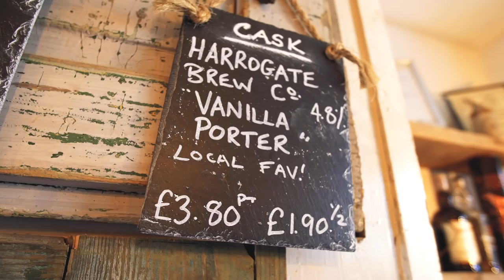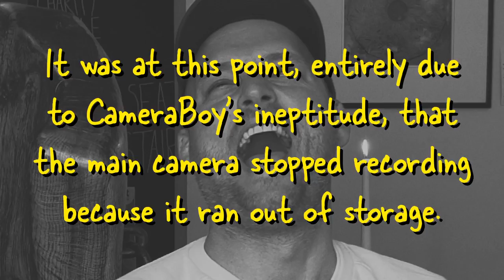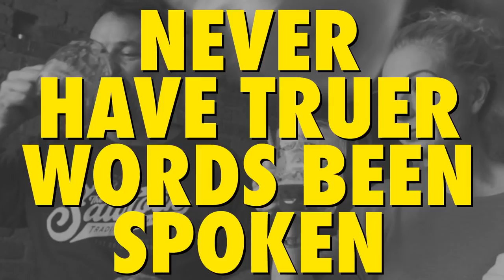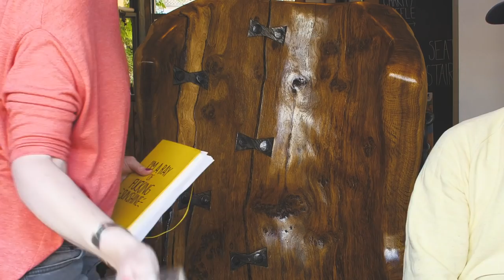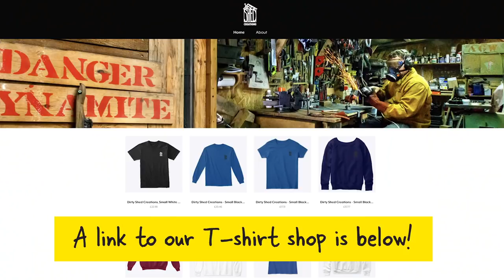Don’t Drink and YouTube, Kids – Q&A Ep9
After moving Thronad into its new home at The Little Ale House things go awry when the DSC Team combine a Q&A session with a few pints. If silliness ain’t your thang then jump to approximately 11 minutes in where Uncle Al and CameraBoy film a traditional Q&A in the shed and preview unboxing Dirty Shed touchmarks; discuss the new Henry Knock Pistol series; and introduce a new segment, “Stuff That Looks Like B***s”. Something for everyone.

Massive thank you to The Little Ale House in Harrogate – enjoy the throne guys!